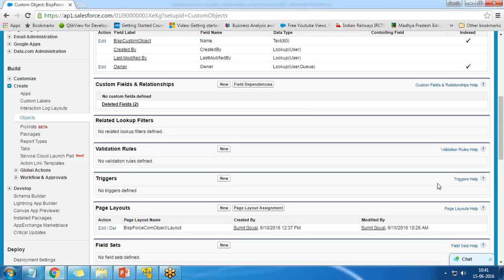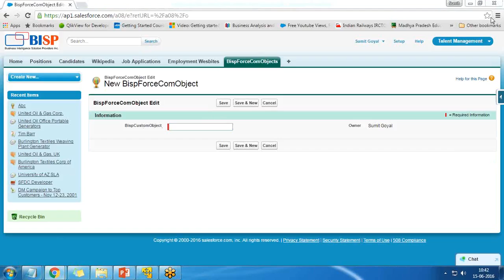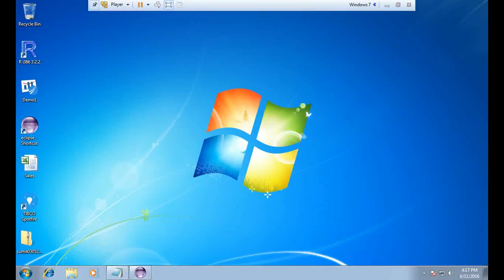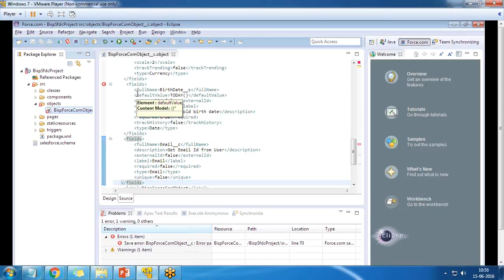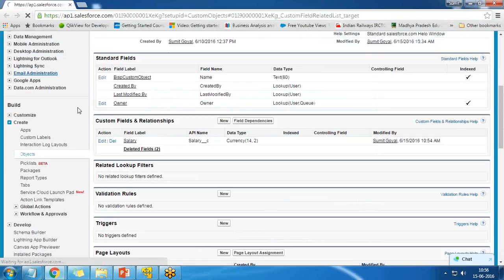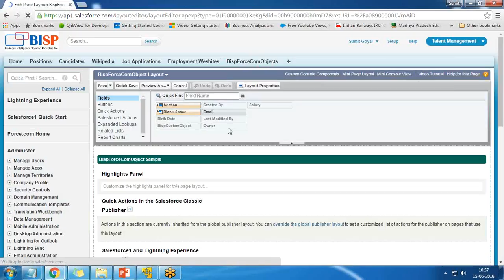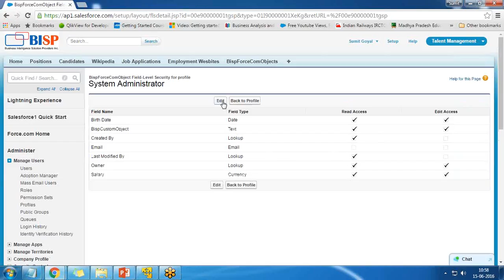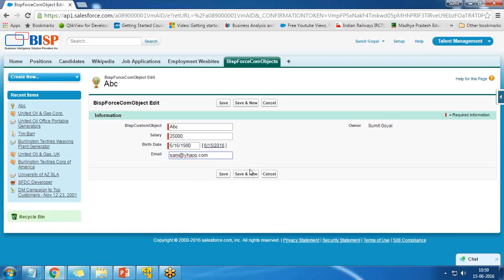Forec com Training Salesforce Custom Field How